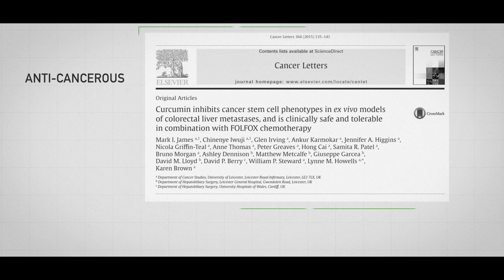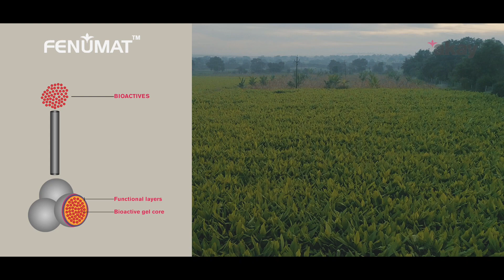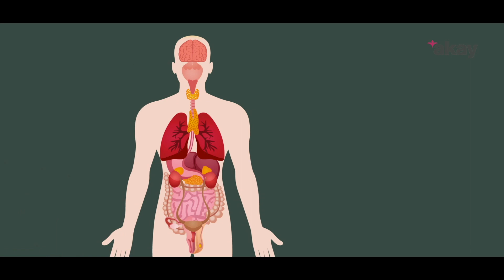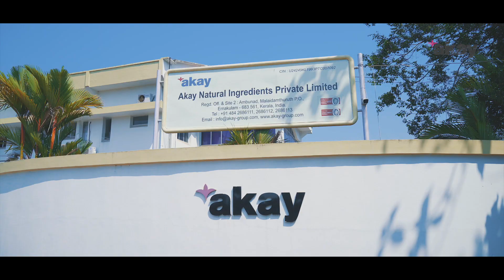CurQfen ® - Beyond Bioavailability | Bio available curcumin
100% natural | Safe & Clean | Excipients free | Patented & Self GRAS affirmed | Clinically validated | Bioavailable curcumin

0:07 - About Turmeric & Curcumin
0:41 - Uses of curcumin
0:46 - Curcumin studies
1:17 - Bioavailable curcumin of Akay
1:23 - World’s largest producer of curcumin
1:44 - CurQfen ®
1:50 - FENUMAT ™  Technology
2:40 - Features & certification of CurQfen ®
2:50 - CurQfen ® manufacturing unit
3:06 - World’s first green technology bioavailable curcumin
3:16 - 25 years of experience in Turmeric
3:27 - CurQfen ® sourcing